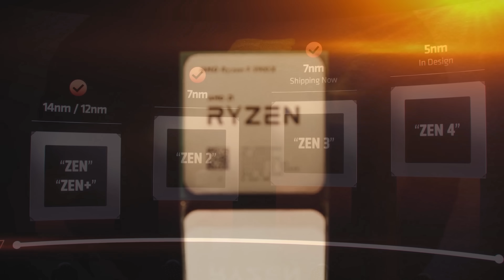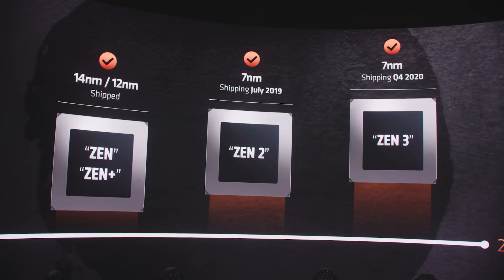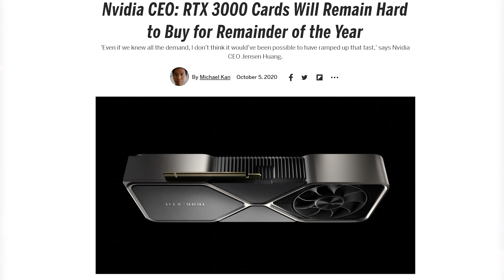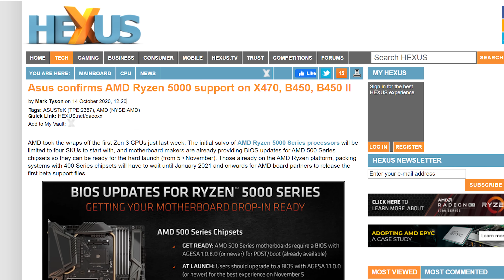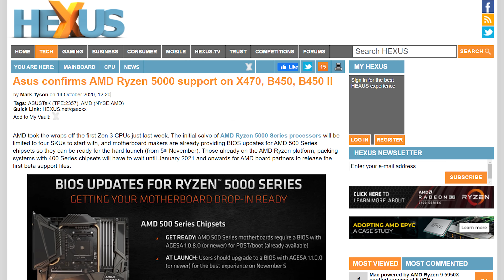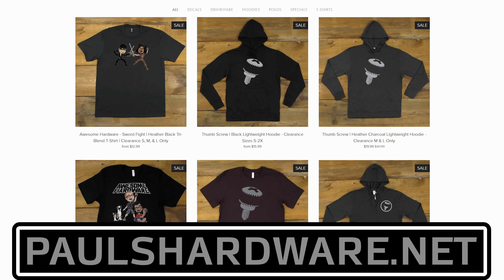Ryzen 5000 (Zen 3) Won't Work on B450 or X470 until 2021?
AMD promised B450 and X470 motherboard owners that they would get support for Zen 3 based Ryzen 5000 series CPUs -- but you might not have caught the part where there would be a 2+ month wait during the holiday season when many owners would be looking to upgrade. I talked to AMD, ASUS, Gigabyte and MSI to see what 400-series motherboard owners should expect if they want to upgrade to a 5600X, 5800X, 5900X or 5950X when they launch on Nov. 5th.

► TIMESTAMPS
0:00 Intro - no B450/X470 Zen 3 Support til Jan 2021
1:27 Recap - May 2020, AMD’s B450 and X470 Decision
2:49 Why The Delay?
4:31 My Questions for AMD and Motherboard Mfrs
5:57 Response from AMD
7:20 Questions and Responses from MSI, Gigabyte and ASUS
9:06 The AGESA version you need for Ryzen 5000 Support
9:48 Closing Thoughts and Recommendations

► LINKS/REFERENCES
400-series motherboard owners should expect to see beta BIOS releases in January 2021
Asus confirms AMD Ryzen 5000 support on X470, B450, B450 II
AMD "decided to change course" with Zen 3 B450/X470 support

:::Send Me Stuff:::
Paul's Hardware